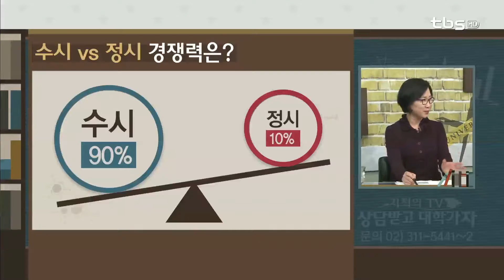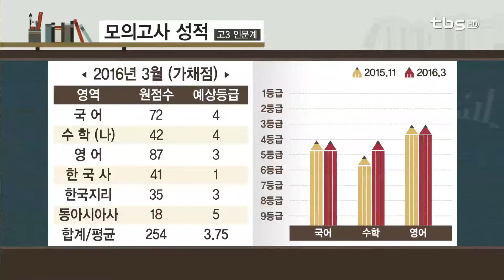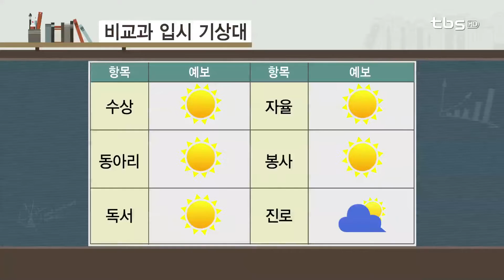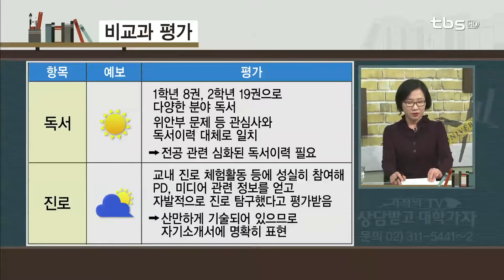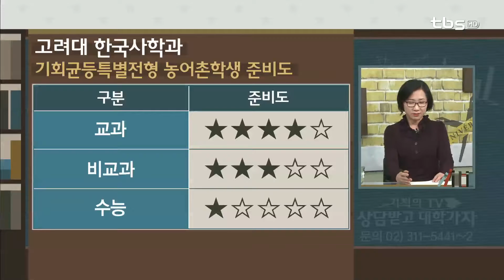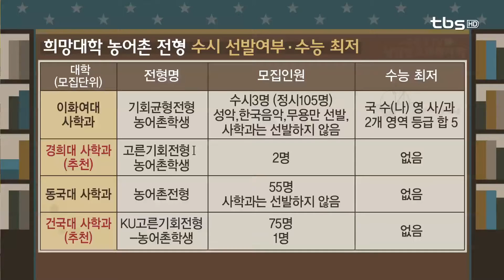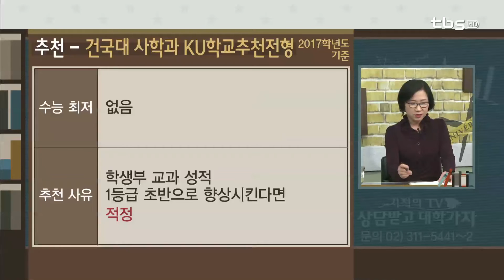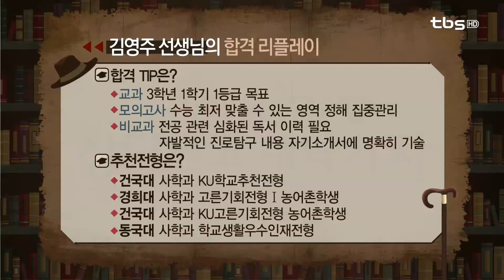고3 대입상담(고려대 한국사학과)_tbs 상담받고 대학가자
출연
정제원 선생님 - 숭의여고 교사
김영주 선생님 - 한성여고 교육연구부장

내용
1교시 - 사극 전문 PD 희망 고3
1. 합격의 TIP
  [교과] : 3학년 1학기 1등급 목표
  [모의고사] : 수능 최저 맞출 수 있는 영역 정해 집중관리
  [비교과] : 전공 관련 심화된 독서 이력 필요
               자발적인 진로탐구 내용 자기소개서에 명확히 기술

2. 추천전형은?
V 건국대 사학과KU학교추천전형
V 동국대 사학과 학교생활우수인재전형(교과)